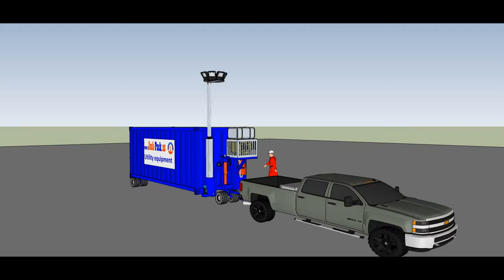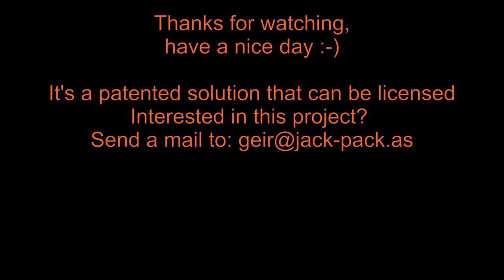Hook lift skeleton frame with el-generator and light pole concept with 3D printed model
This is a concept video showing a hook lift skeleton frame equipped with a telescopic mast and a el-generator. It's all 100 % mobile and very versatile.